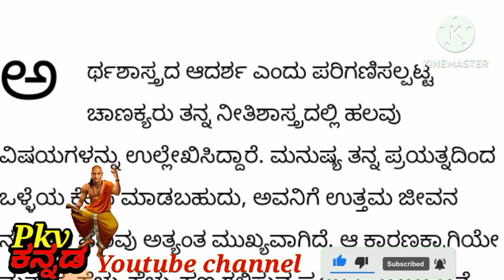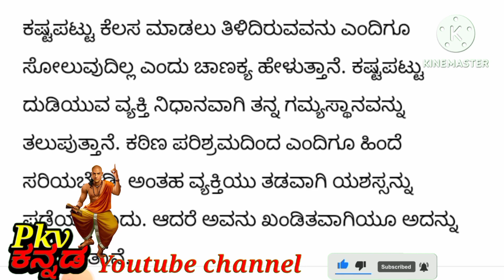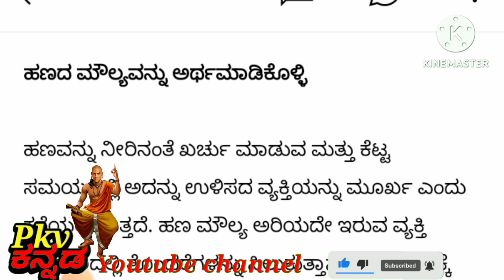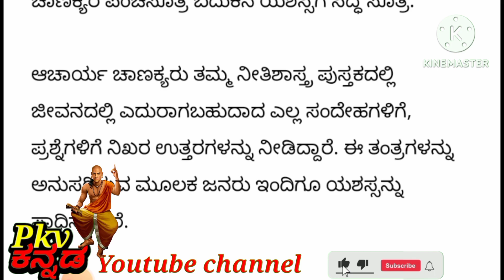ನಿಮಗೆ ಗೊತ್ತಿರದ ಶ್ರೀಮಂತರ 5 ರಹಸ್ಯಗಳು/chanakya rules/How to become rich/Secrets of richest peoples